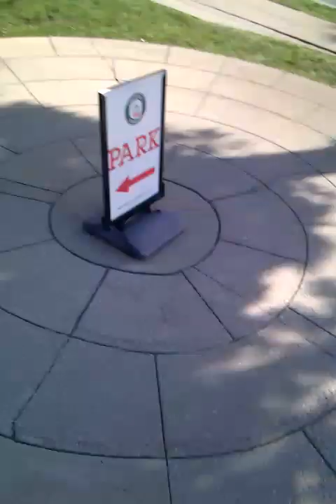Balloon mapping (and II)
We needed to split it because iMovie was (erroneously) complaining I was above youtube limits.